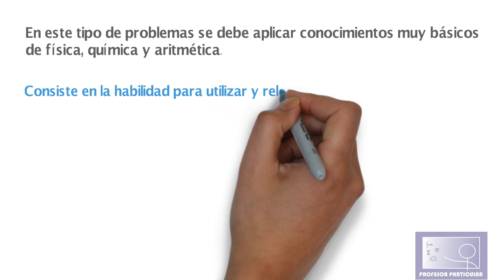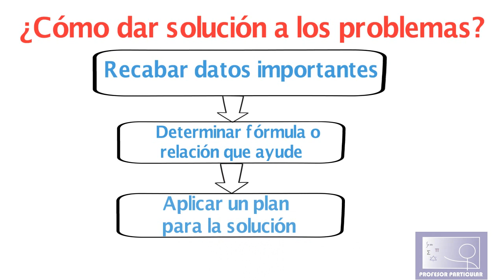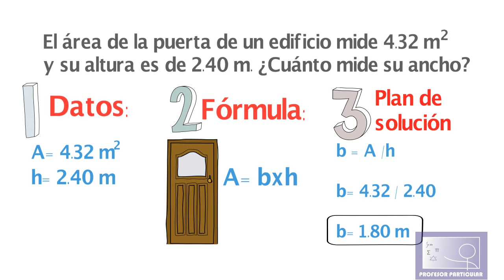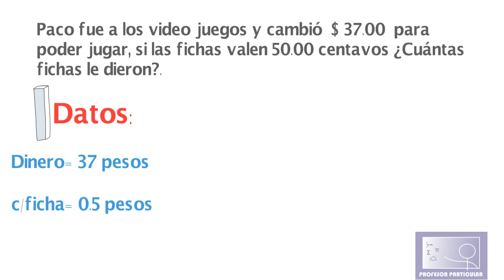✅PROBLEMAS de RAZONAMIENTO MATEMÁTICO | PASO a PASO SACA 💯| ARITMÉTICA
Problemas de razonamiento matemático